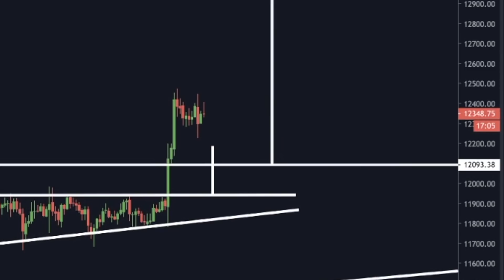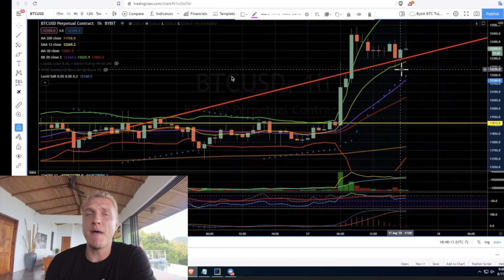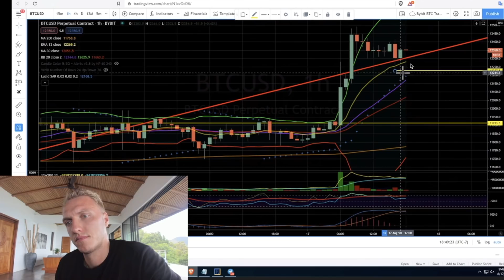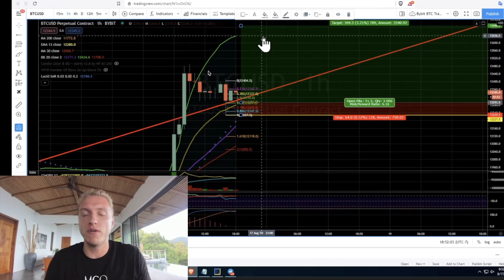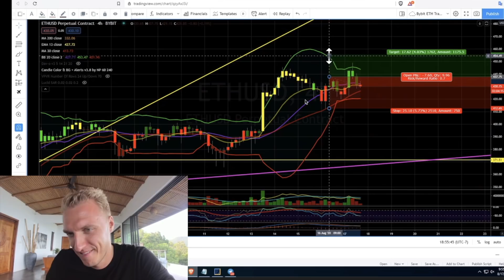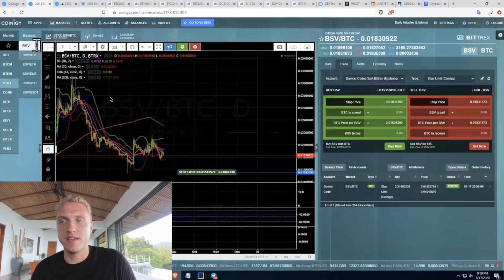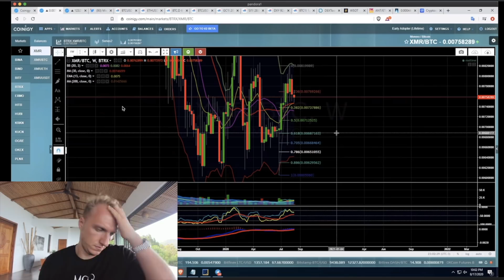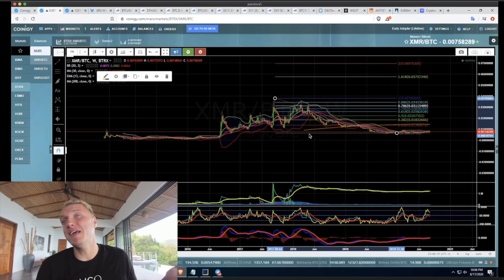URGENT!!!!!!! BITCOIN & ETHEREUM ARE ABOUT TO DO SOMETHING CRAZY!! [secret altcoin trade..]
WOW!! This Bitcoin and Ethereum Technical Analysis is CRAZY!!! We will check BTC and ETH and also one secret altcoin trade!
$502 FREE on our Trusted Exchanges!

These Bonuses are FREE and require a 0.2 BTC / 0.5 BTC deposit. Profits can be withdrawn.

Timestamps:

00:00 Intro
2:32 Bitcoin $100'000!!!
3:16 Bitcoin BREAKOUT (what now?)
6:35 Bitcoin Trade RIGHT NOW?
9:50 Ethereum (INSANE TARGET!)
11:57 Ethereum gameplan NOW!
15:05 My TWO trades (one is NEW)
16:12 INSANE DONALD TRUMP FOOTAGE!! (lol)
16:58 Secret Altcoin Trade!
24:22 Pandoras Wallet (important update!)